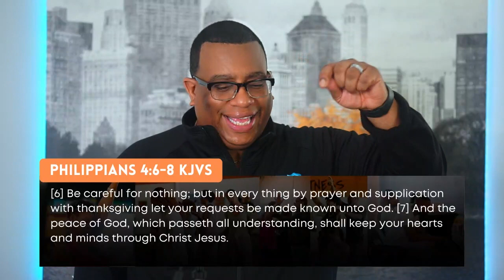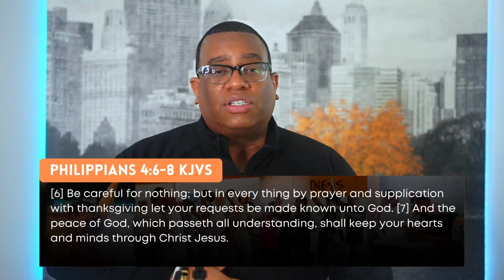The Remedy: Discipline for Breakthrough | Pastor Mike Maye | Spirit of Fire Fellowship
In this video, Pastor Mike talks about how to get over a setback and reach a breakthrough. Pastor Mike talks about the remedy–discipline–and how it can be used to heal and overcome difficulty.

Discipline is a key ingredient to getting over a setback and reaching a breakthrough. In this video, Pastor Mikes  shares with us how to use discipline to overcome difficulties and reach your goals. He'll share Scripture and examples that will help you understand and apply this important principle to your life. Don't miss this important video!